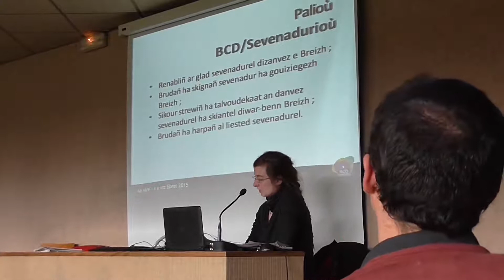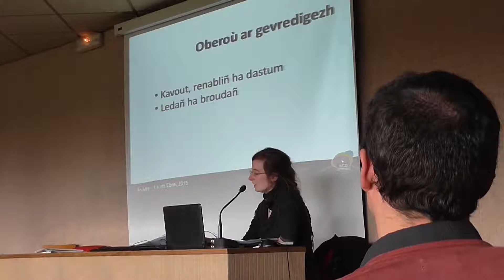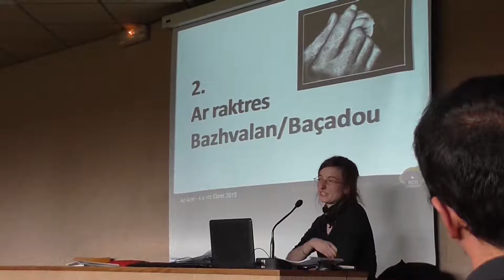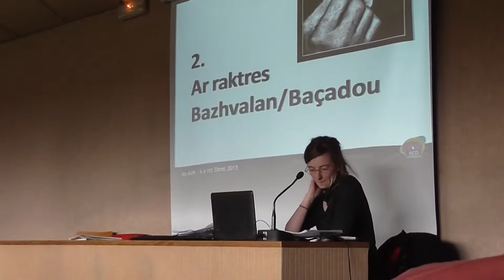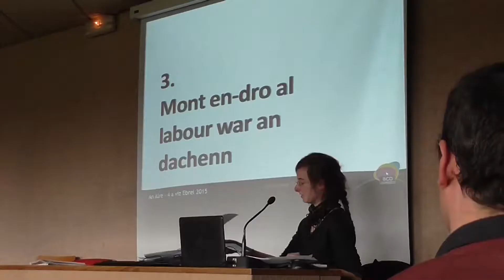Bazh Valan : penaos treuzkas ar yezh e Breizh ?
Kinniget gant Lena Catalan, setu ar pezh a zo bet aozet gant Bretagne Culture Diversité